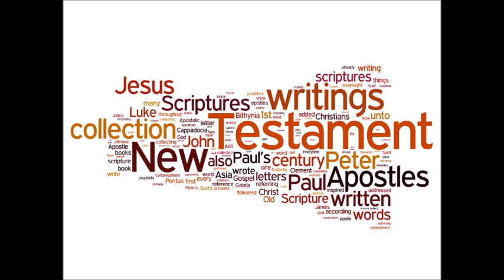Faithful Stewardship Treasures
Sermon by Rev. Dan Squezello

At First Baptist Church of Westwood

Title: "Faithful Stewardship: Treasures"

Text: Multiple Scripture Verses